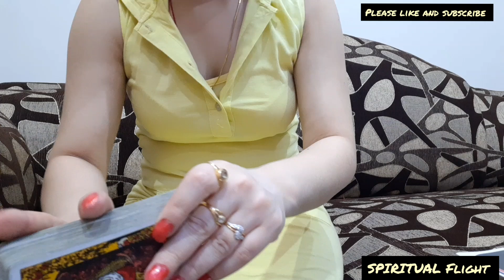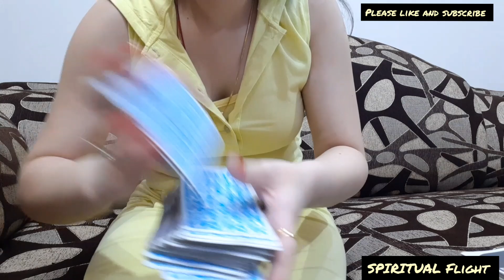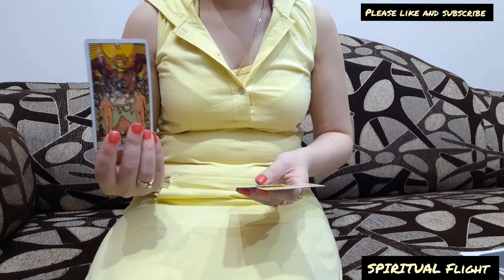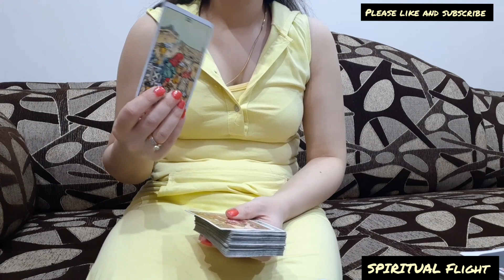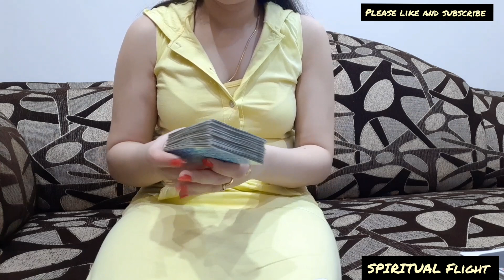CAPRICORN! "I'M A BAD LIAR!" JUNE 2020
CAPRICORN LOVE READING JUNE 2020